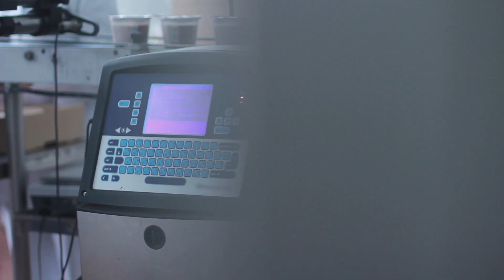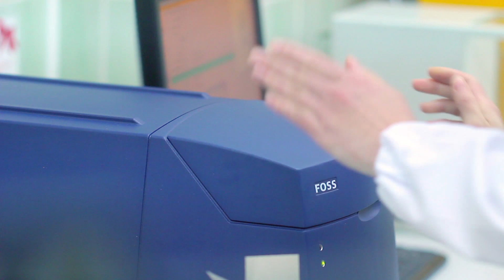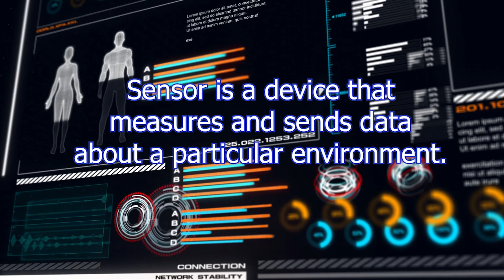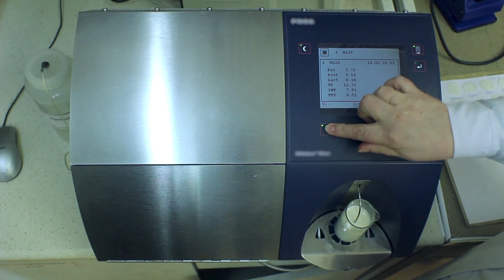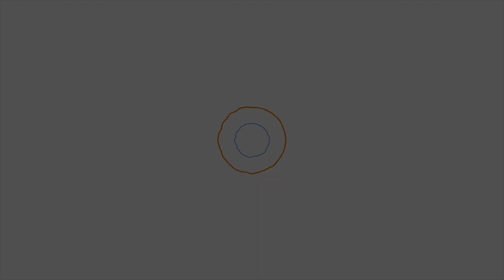Digital Transformation in Food: Robotics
How can robotics help minimize waste, feed more people, and improve overall food quality? While robotics are not new to the food industry, their integration is rapidly evolving and helping make companies more efficient.

Narrator: Peggy Smedley, Editorial Director and CEO, Specialty Publishing Media
Mark Young, CTO and Head of Product, The Climate Corp.
Vinay Indraganti, Director of Digital Transformation, Ingredion
Bruce Rasa, CEO, AgVoice
Raja Ramachandran, CEO & Co-Founder, Ripe.io
John De La Parra, Research Scientist, MIT Media Lab and Harvard University
Manaj Karkee, Associate Professor, Washington State University
Ken Harris, Managing Partner, Casent Consulting Group
Jason Cohen, Founder and CEO, Analytical Flavor Systems, Inc.
Tarini Naravane, PhD Student, IC-Foods UC Davis